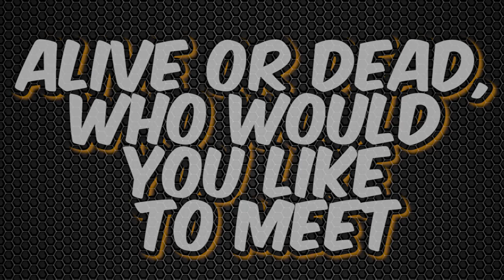Dead or alive who would you like to meet? - 10 Questions - Get to know your favorites!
Hope you enjoy learning about your favorite youtubers! This video we find out Dead or alive who would you like to meet?